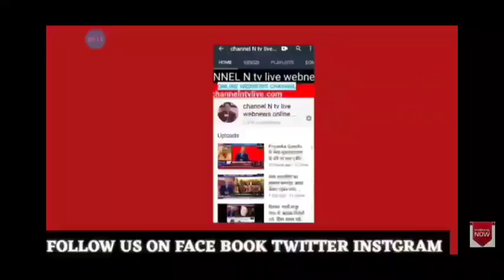मेरठ ब्रेकिंग:सैनिक ट्रैक से कुचला दूधिया;मोके पर मौत:पुलिस मौके पर:नवेद खान की रिपोर्ट